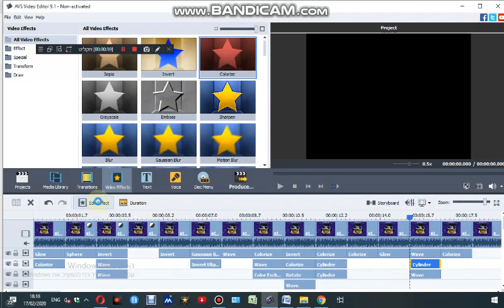How To Make Alien Major On AVS